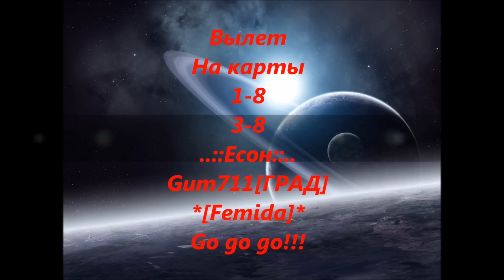DarkOrbit Клан ГРАД!!! Вылет семьи!!!!.wmv